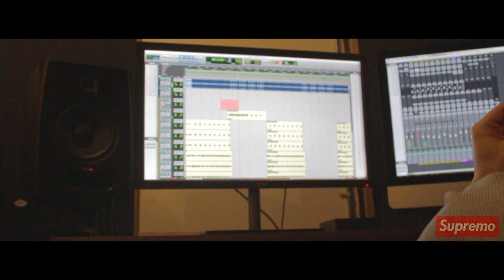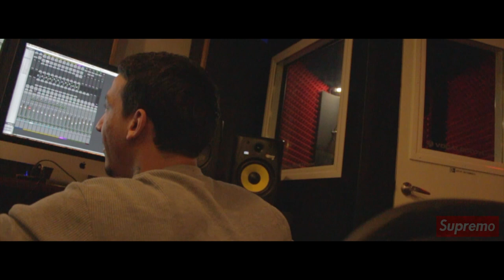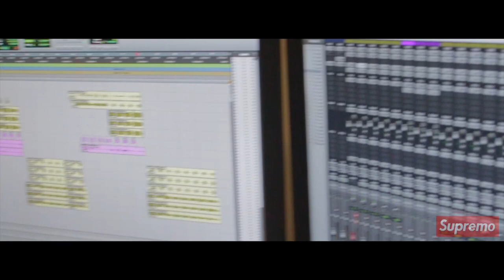Matti Baybee - VLOG (Studio Session) | Shot